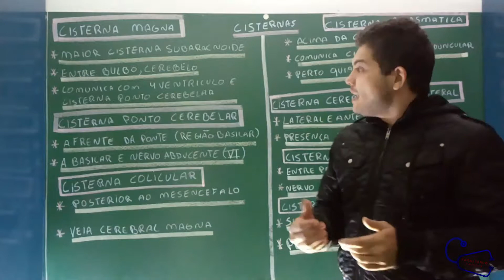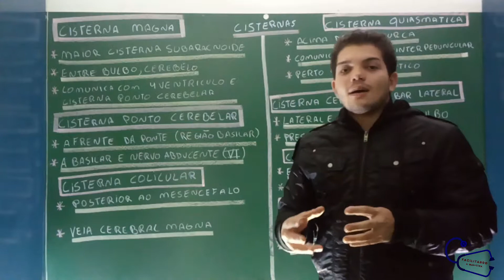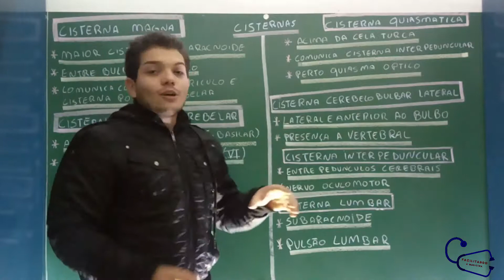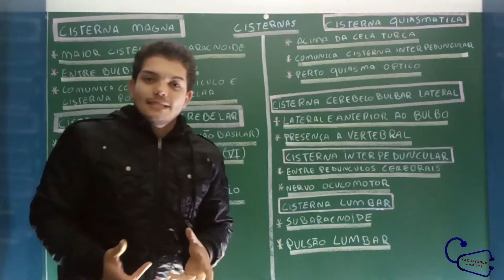SISTEMA NERVOSO 13 - CISTERNA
Vídeo aula do Sistema Nervoso 13 -  Cisterna